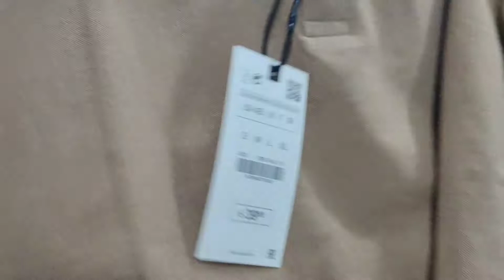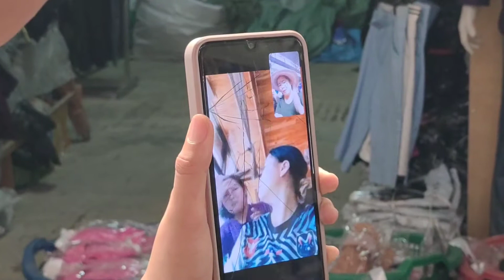hnub no peb mu noj fawm thiab ncig taj laj thiab nkauj hnub hu lo nrog nkauj hnub tham